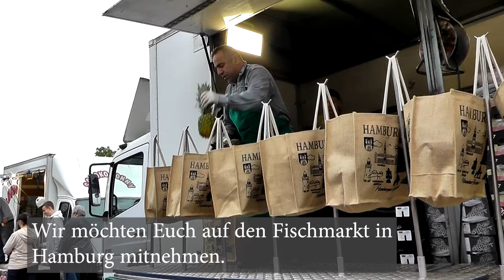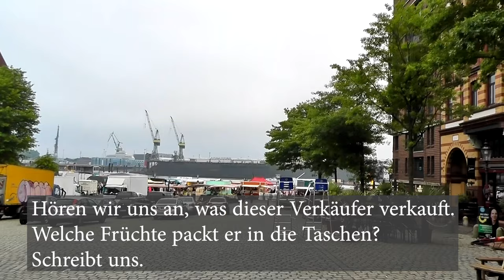Kısa Bir Almanca Film - Wir möchten Euch auf den Fischmarkt in Hamburg mitnehmen -Deutsche Kurzfilme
Almanca öğreniyorum diyen herkese merhaba. Almanca öğrenmeyi kolaylaştıracak yeni bir kısa filmi sizlere sunuyoruz. Almanca film içindeki kısa cümleleri dinleyerek ve bol bol tekrar ederek yeni kelimeler öğrenebilir, telaffuzunuzu geliştirebilirsiniz. Bu filmimizde sizlerle birlikte Almanya Hamburg'da ünlü balık pazarına gidiyoruz, farklı bir gezintiye çıkıyoruz,  yeni bir yer keşfederken ve eğlenirken Almanca yeni kelimeler, cümleler, kalıplar öğreniyoruz.